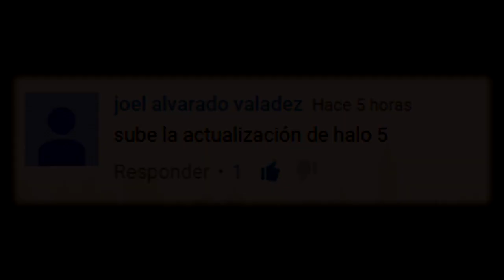HALO 5 - EN BUSCA DEL KILLIONAIRE PRO (Lluvia de Muertos)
• • IMPORTANTE • •
• • LIVESTREAMS • •
LOS HAGO EN YOUTUBE Y TAMBIÉN EN TWITCH.TV
"[HALO 5 - EN BUSCA DEL KILLIONAIRE PRO (Lluvia de Muertos)] was created under Microsoft's "Game Content Usage Rules" using assets from [Halo 5: Guardians], and it is not endorsed by or affiliated with Microsoft."

Que onda amigos, hoy les traigo este video especial ya que jugando la nueva lista de juego Grifball de la actualización de Halo 5: Guardians para Xbox One intentamos sacar una Lluvia de Muertos o Killionaire :D